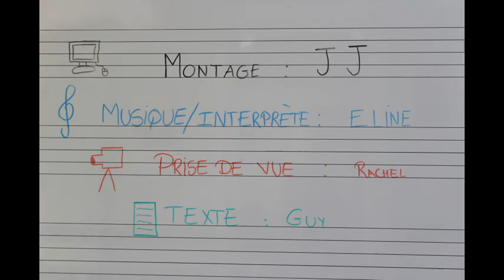Hot16challenge2 par Guy Souchères, directeur de l'école municipale de musique d'Ostricourt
Guy Souchères, directeur de l'école municipale de musique d'Ostricourt, participe aussi au challenge caritatif hot16challenge2, lancé par notre ville jumelle de Miedzychod.
Merci à lui pour sa participation et son soutien au personnel soignant !